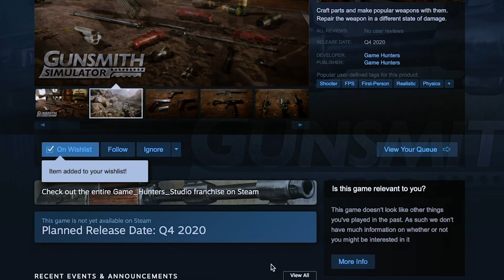#9 POLSKI GAMEDEV 2020 - Gloria Victis Sega Survival ( nadchodzi nowy This War Of Mine )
Nowa gra na miarę This War Of Mine survival w średniowieczu oraz symulator rusznikarza.

Spis treśći
0:44 - Gloria Victis Sega
16:35 - Gunsmith Simulator

👽❗❗Siema❗❗ 👽

MÓJ SPRZĘT
Obudowa: Sharkoon TG5
Płyta główna: Asrock X370 Taichi
Pamięć RAM: G.Skill Flare X 3200MHz
Procesor: Ryzen 7 1700 3,0 GHz (Overclocking 3,7 GHz)
Chłodzenie CPU: SilentiumPC Grandis 2
Karta graficzna: RX 580 Rog Strix OC 8GB
Zasilacz: Corsair RM650X 650W
Dysk SSD:  ADATA SU800 128GB SATA3
Dysk HDD: Toshiba P300 Performance 3.5 2TB
Dysk zew: Toshiba Canvio 1TB x2
Myszka: Logitech G502
Klawiatura: Ravcor Blade
Kamera: Sony HDR CX 405
Mikrofon: Superlux E205U
Monitor: Samsung LC24F 23,5 cala 144Hz FHD
Uchwyty do monitora: ART & Maclean
System: Microsoft Windows 10 Home PL 64-bit